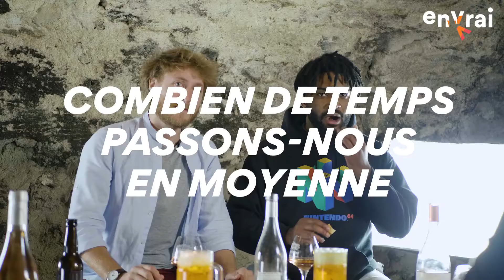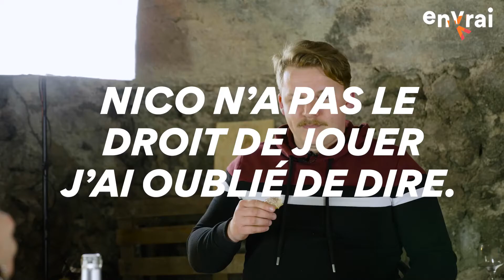On a bu | Épisode 3 | Il débranche sa queue et tombe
🍷 🥩 Salut les gourmands, découvrez notre nouvel épisode : On a bu, sur l'univers de la bonne bouffe et surtout des bons alcools.
Nicolas en compagnie de Maxime et Nino (En VraiTV), vous font découvrir des nouveaux vins d'Auvergne qui gouttent bien ! 🍗

🍺 Si toi aussi, t'aimes le gras, n'hésite pas à passer chez Nico, 10 rue des grandes caves à Aubière !
🍷 Le Carton (Cave à vin, bières & spiritueux)
▶️ 10 Rue des Grandes Caves à Aubière
▶️ 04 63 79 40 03